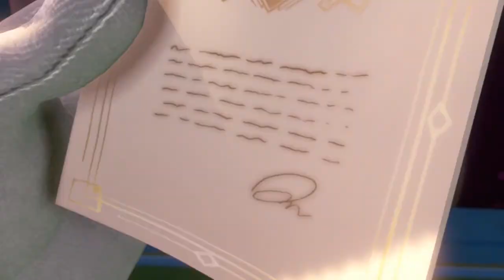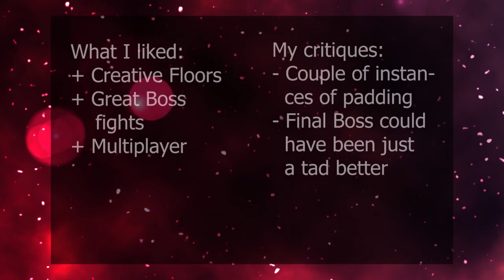Luigi's Mansion 3 | Comet of Courage Review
Luigi's Mansion is one of my favorite Mario spin off games (or can you consider it being it's own series at this point?). Demands of adult life got in the way which is why I posted this video LONG after Halloween but I still wanted to talk about it. How is Luigi's 3rd haunted house tour? Watch and find out.